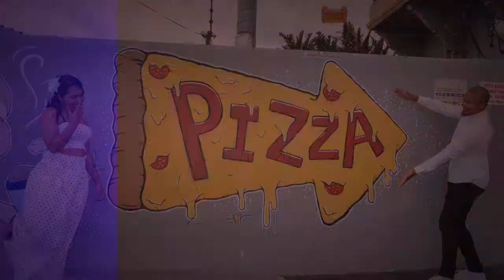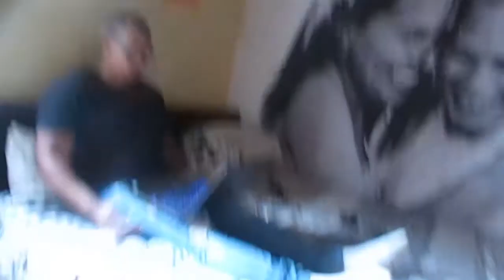tattoo prank on husband *HE GOT SO MAD*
Hi CJ FAM! Today I pranked John by making him think I actually got a tattoo. SEE HIS REACTION!

Search us on Youtube @Chavonne&john, use that ampersand